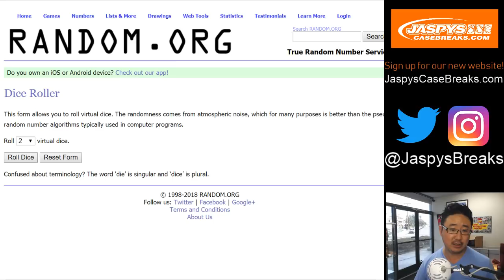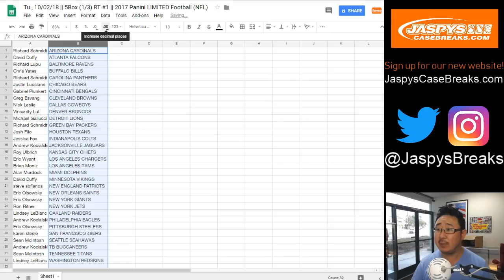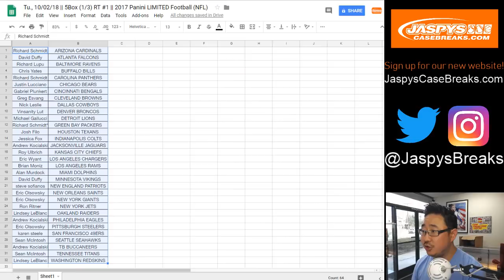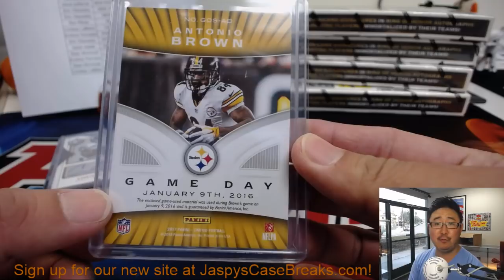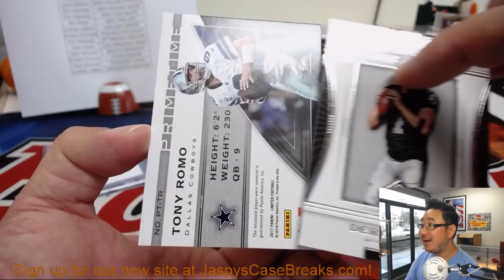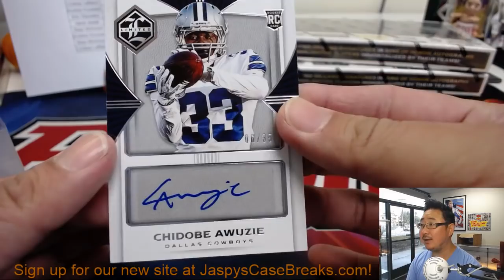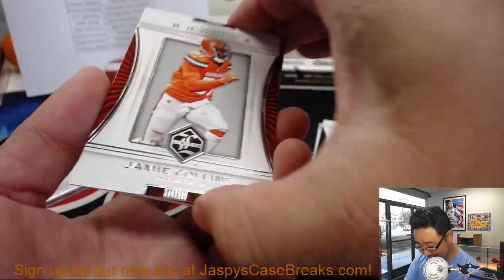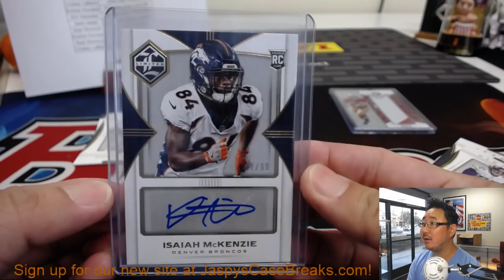Tu., 10/02/18 || 5Box (1/3) RT #1 || 2017 Panini LIMITED Football (NFL)